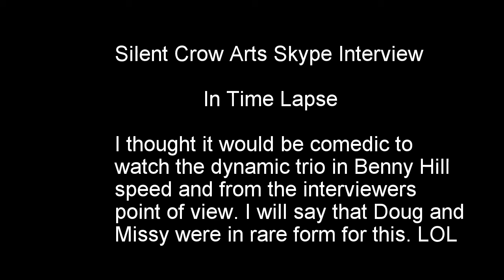Silent Crow Arts Reality Interview in Time Lapse